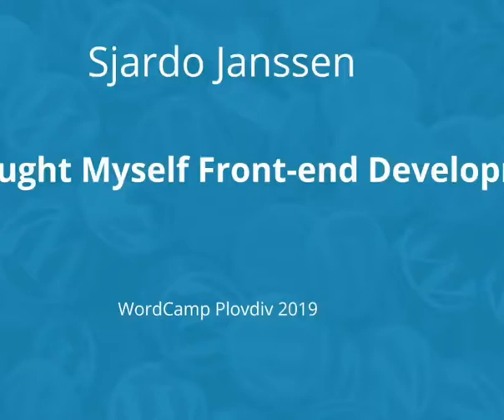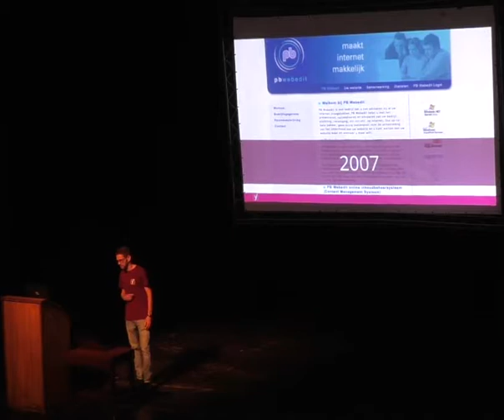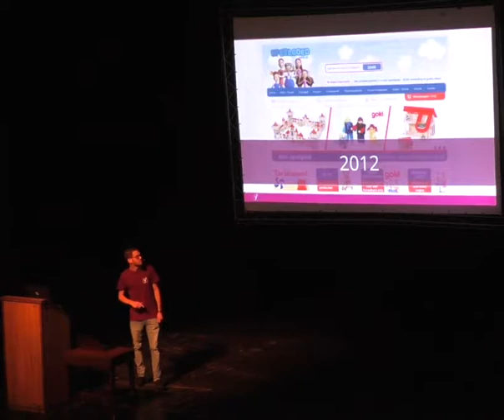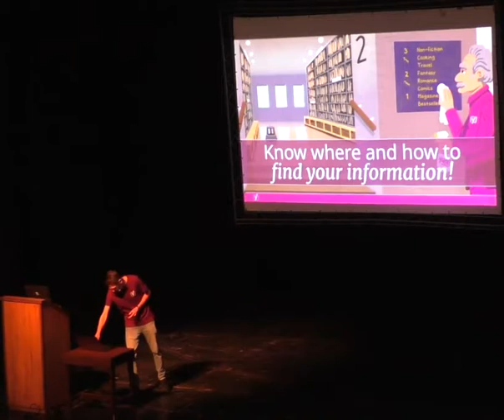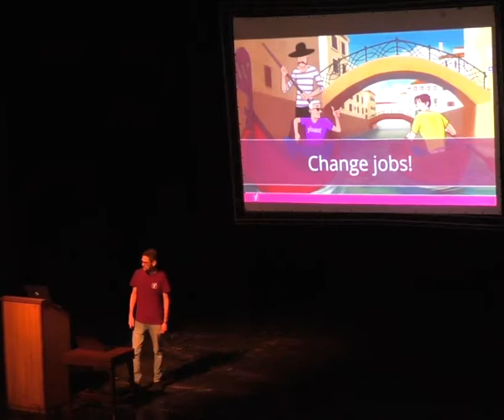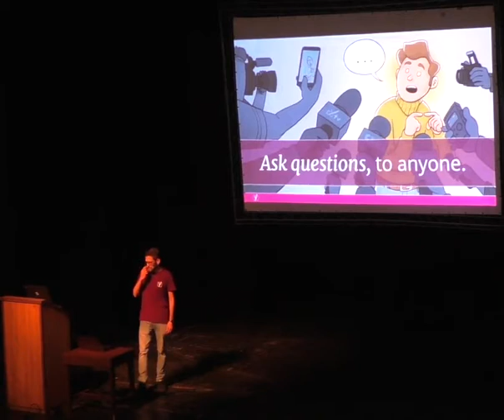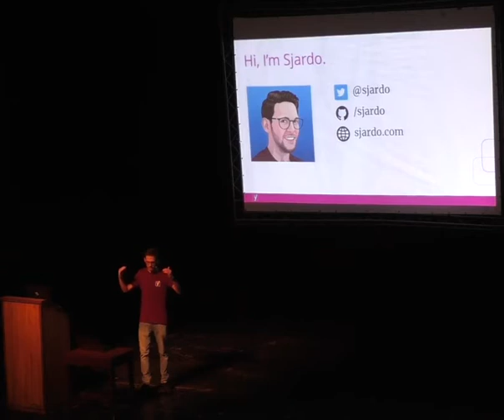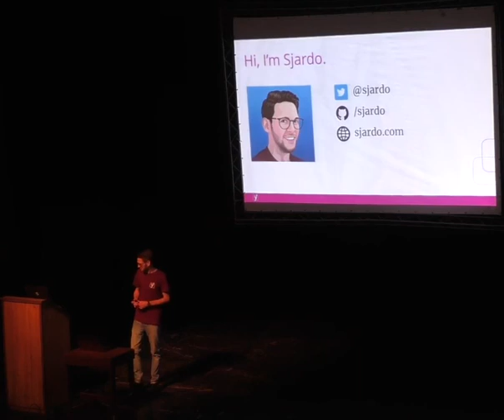Sjardo Janssen: How I Taught Myself Front-end Development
Teaching yourself how to code is difficult. Even today, after working as a professional front-end developer for 6 years, I’m still struggling to keep up to be able to create what I want. In this talk, let me take you by the hand and give you insight into how I took my first steps as a front-end developer. Starting off with HTML and CSS, 15 years ago, using Microsoft Frontpage. Upon today where I’m teaching myself React to build Gutenberg blocks. During this journey, I will show you how and where you can start off to become a front-end developer. I will talk about recreating examples, where to find the information you need and why asking questions can save you dozens of hours!